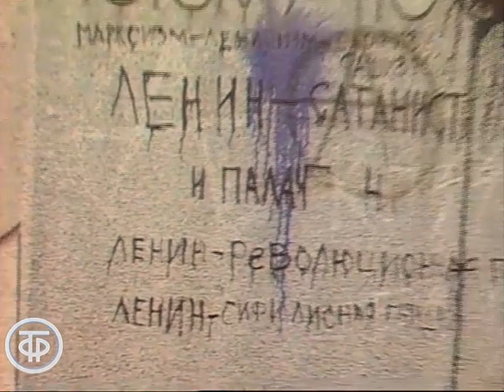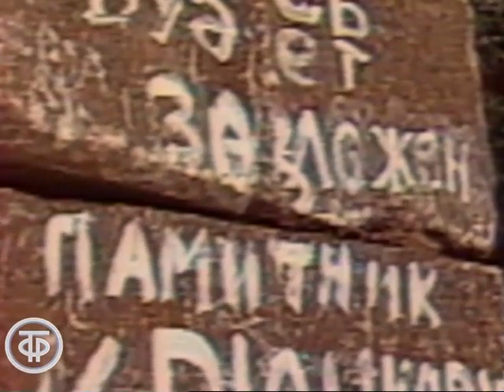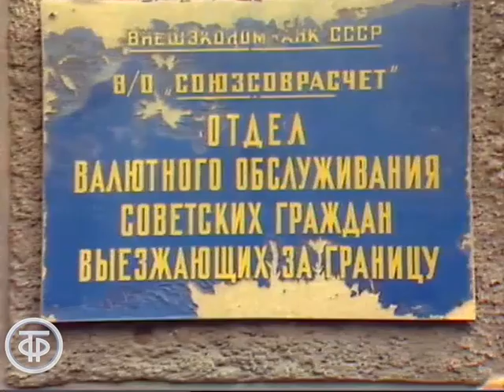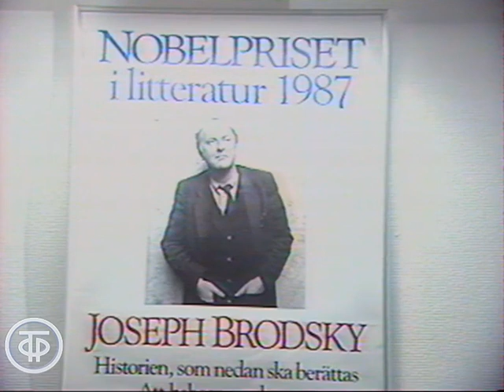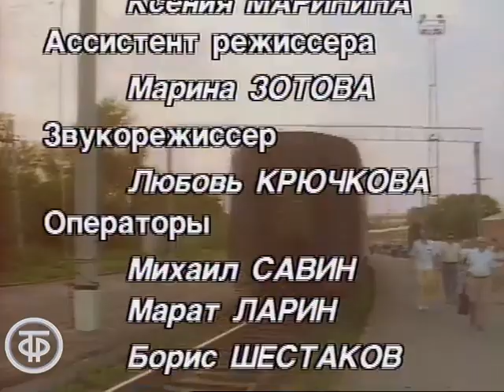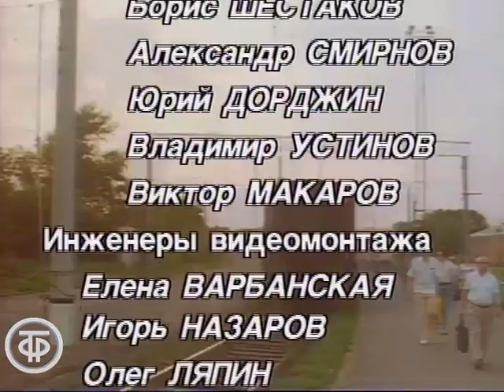Кинопанорама. Выпуск посвящен теме эмиграции (1991)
Кинопанорама. Выпуск посвящен теме эмиграции

В июне 1991 года в Израиль уезжал известный актер и режиссер Михаил Козаков, уезжал надолго, а может быть, навсегда. За таким частным событием видится явление тревожное, драматичное, в какой-то степени массовое в начале девяностых годов прошлого века, имя ему - эмиграция. Для этого у каждого свои причины к отъезду: желание поехать куда-то поработать, увидеть мир, испытать себя, заработать денег или невозможность творчески реализоваться, но уезжать навсегда, прощаться не только со своим прошлым, но и прошлым своих родителей, очень непросто. Об этом и пойдет речь в очередном выпуске передачи "Кинопанорама". Выпуск вышел в эфир в сентябре, вскоре после августовского путча 1991 года. Ведущий - кинодраматург Виктор Мережко.

Гл. ред. кинопрограмм, 1991

Режиссер - Ксения
Оператор - Марат
Оператор - Борис
Оператор - Александр
Оператор - Михаил
Оператор - Виктор
Оператор - Юрий
Оператор - Владимир
Ведущий - Виктор